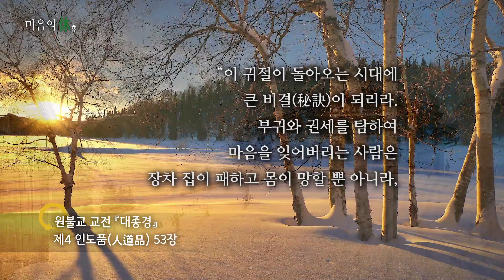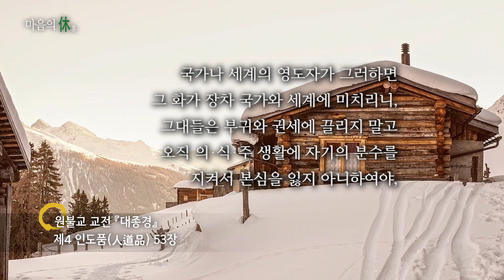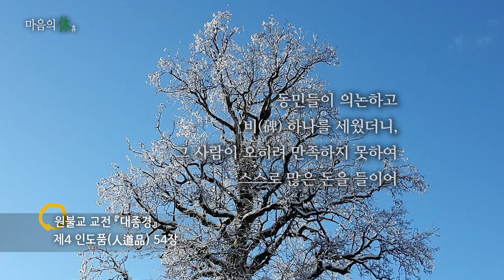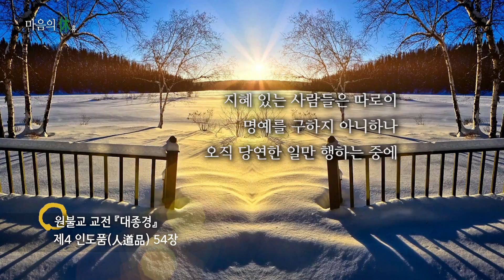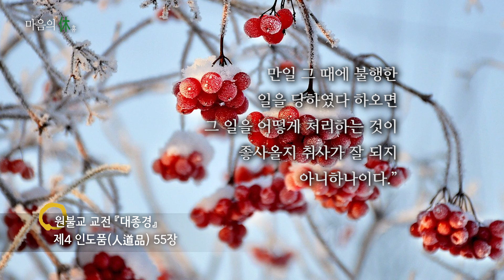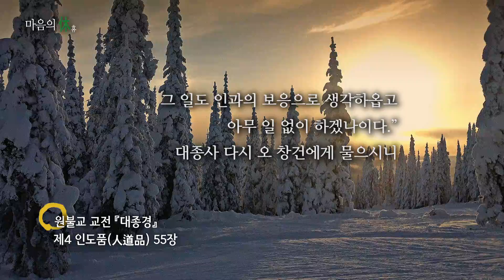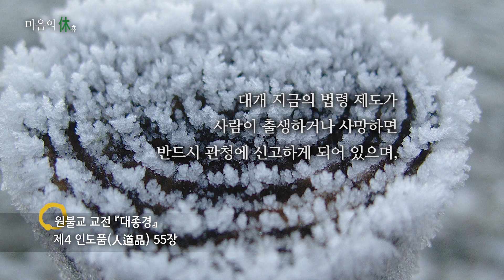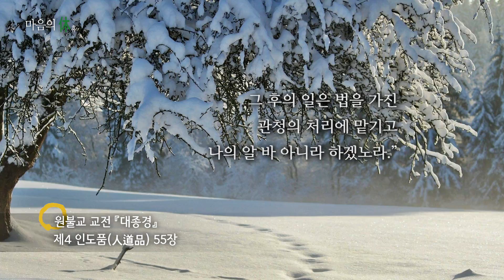[20200118] 마음의 휴(休) 694회 (대종경, 인도품 53~55장)